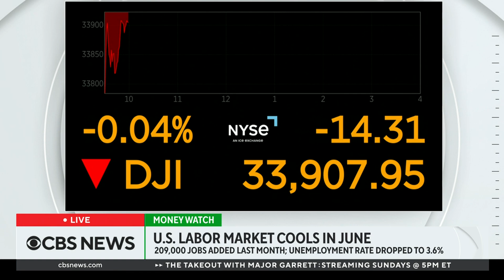June jobs report shows cooling U.S. labor market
The U.S. added 209,000 jobs in June, the Labor Department reported on Friday. The unemployment rate dropped slightly to 3.6% from 3.7% in the prior month. CBS News reporter Sarah Ewall-Wice has more.